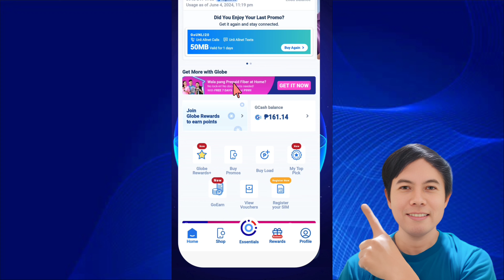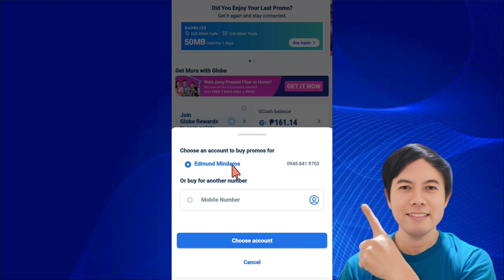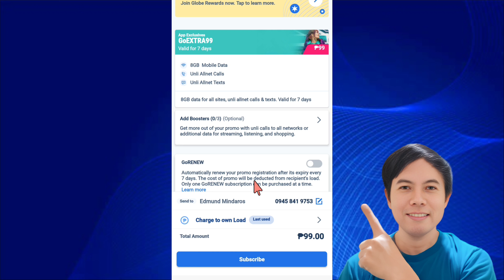How To Buy Data Promos in Globeone App and Charge To Own Load [Guide]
Discover the easiest way to buy data promos in the GlobeOne app and charge them to your own load with our comprehensive guide. Whether you're a new user or just need a refresher, this video covers everything from navigating the app to selecting the best data promos for your needs. Don't miss out on maximizing your GlobeOne app experience and managing your load efficiently.

To register via the GlobeOne app, first, make sure you have the app installed. You can download it via the Google Play Store (for Android) or Apple App Store (for iOS).
After registering your Globe mobile number on the GlobeOne app, proceed to the “Offers” tab. Then, select your desired promo (e.g., “Go+” or “Go Offers”).

How to Seamlessly Link Your GlobeOne App to GCash Account | The Ultimate Step by Step Guide